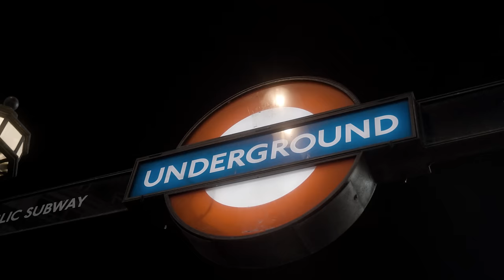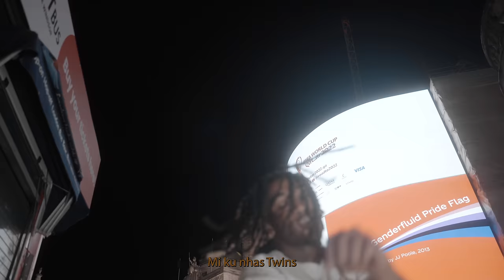Apollo G - Twins (Official Video)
Directed by Don Vivi
Artist: Apollo G

MUNDO TA RODA  EP | "TWINS" Prod by. JXSSIN & jonyonthebeat
Mix and Mastered by. 65 GLO
JA DISPONIVEL Spotify/ Apple Music

Drone - @kelvincostax
2nd camera - @rsvisuals
Lighting - @vivi_thegaffer

Letra:

Sta fokádu na cash
Nhãs nigga sta bless
Pa alivia nha stress
N'sa konvida 3
Mi ku nhas Twins
Bad b from Taiwan
And I Know what she wants
Ma n'ka ta fála xines
Fala ke fake ass
Ma n'sa konta nha cash
While I’m slapping her ass
And I’m smoking my Spliff
And she keep a gun
Inside a big
Y pa mi ke ta blast na kualker um dês
If I fuck you once you’ll never come back
Sa dublika nhãs racks and I’m taking my risk
And Money we making Sa fazel fast
Pounds euros and dollars
N'sa fazel tudo três

And she always
Cho Cho Cho
When she smokes my spliff
She knows I’m focus and I fill rich like Mitch
Hoje n'sa pega tudu tres

Verse
If I take I lost I’m a boss is a lesson
Y ka bu kompára kes niggas ku nós
cause Nigga I’m a gangsta
Dexam puxa 2 n'ta puxal só pam ka stressa
Disrespeta ka ta skápa
Ka ta passa n'ka ta dexa

N'sa Vivi sém limiti
N'sa di Gucci or davinci
Foi tanto sénas kin vivi
Foi riba báxu só subi dixi
Déntu speed I want a milly
Then I want a billy
I’m a G like 50(cent)
I’m a boss like ricky(Ross)

We ain’t certified on this Instagram but we certified on the streets they know who I am we don’t do no Internet beef big man don’t talk bad man don’t speak just send me the Addy I’ll turn up the party
I got it on me